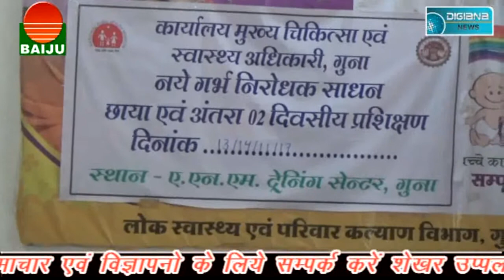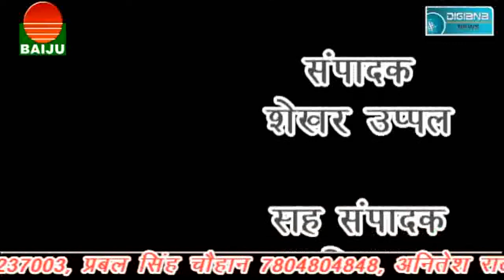चोरो के हौसले बुलन्द, पुलिस हुई सक्रिय